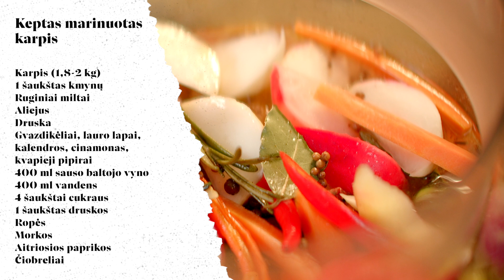Keptas marinuotas karpis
Žuvies apkepimas, o vėliau marinavimas prieskoningame acto marinate tikrai nėra naujas dalykas - tokiu būdu ruošia žuvį ir Ispanijoje, ir Lotynų Amerikoje,  ir net mano močiutė taip iškeptą žuvį laikydavo marinate. Šis receptas puikiai tinka karpiui, nes karpis – riebi žuvis, kuriai papildoma rūgštelė ir prieskoniai labai patinka. O šalia dar glaudžiasi nuostabios traškios marinuotos daržovės - tobulas derinys.

1,8 kg karpis
1 šaukštas kmynų
ruginiai miltai apvolioti
aliejus
druska
gvazdikėliai, lauro lapai, kalendros, cinamonas, kvapieji pipirai
400 ml sauso baltojo vyno
400 ml vandens
4 šaukštai cukraus
1 šaukštas druskos
ropės
morkos
aitriosios paprikos
čiobreliai